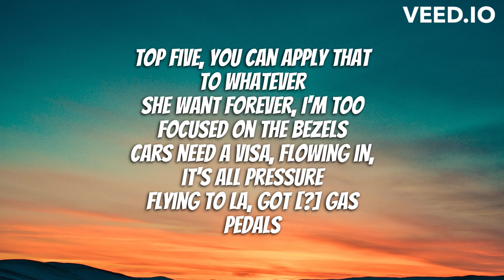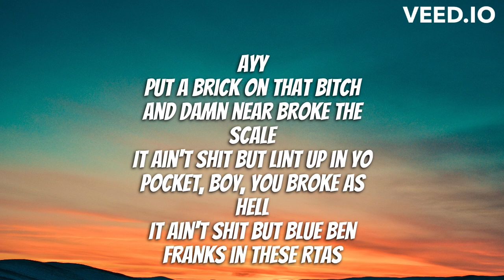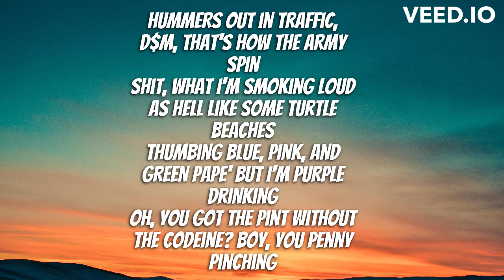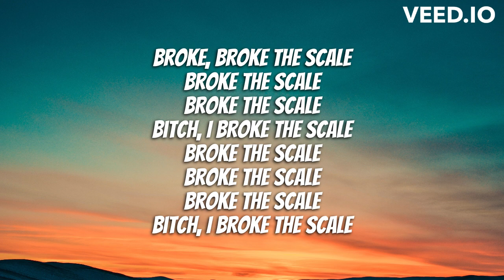Flightreacts - The Scale (Feat. Babytron) (Lyrics)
🎶 Flightreacts - The Scale (Lyrics)

[Verse 1: Flight]
Top five but I'm really Top G
I ain't ever met a ho I couldn't leave
Say that I'm target? Okay, I ain't losing sleep
And I ain't ever lost a ho that I wanted to keep, ayy
Running through a hunnid bands in a week
Florida baby, you can hear the accent when I speak
Was just a jit while othеr jits looking for freaks
Playing chicks, wasn't playing hide and seek, ayy
Top five, you can apply that to whatеver
She want forever, I'm too focused on the bezels
Cars need a Visa, flowing in, it's all pressure
Flying to LA, got [?] gas pedals
Shady Room cool but I'm tryna make the Forbes
Switching Travis out for some Tom Fords
You can get a "hey" out my bitch, she all yours
Man, she a trip, I ain't talking Bora Bora, ayy
6'3" but my money sitting taller
Looks fade, baby, what else can you offer?
Call up Brittany Renner, only fucking with the ballers
No NBA but Steph Curry in the pockets
That pussy warm, I just call it "Hot Pocket"
Out in Houston walking 'round with the rockets
Like you volunteering, his pockets are non-profit
Knew I was gonna be that nigga, I ain't need a profit, ayy

[Verse 2: BabyTron]
Ayy
Put a brick on that bitch and damn near broke the scale
It ain't shit but lint up in yo pocket, boy, you broke as hell
It ain't shit but blue Ben Franks in these RtAs
It ain't shit but ice-ice chunks in these Carti frames
Built in switch up on the yeah, shit, I hardly aim
This lil' bitch playing games like she Harley Quinn
Big designer drip, in 2018 had the Barney's BIN
Hummers out in traffic, D$M, that's how the army spin
Shit, what I'm smoking loud as hell like some Turtle Beaches
Thumbing blue, pink, and green pape' but I'm purple drinking
Oh, you got the pint without the codeine? Boy, you penny pinching
0 to 120, think the supercharger HEMI glitching
Fuck is this? Veggie Tales? Y'all ain't got any chicken
Please put the marijuana down if you still reggie hitting
ARP'll hit him in his Pączki, leave some jelly dripping
Think that you can fuck with Tron the don? Boy you fetty sniffing